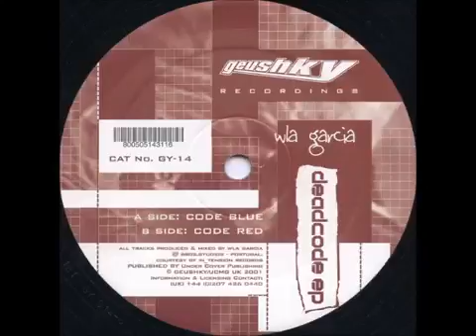Wla Garcia - Code Blue